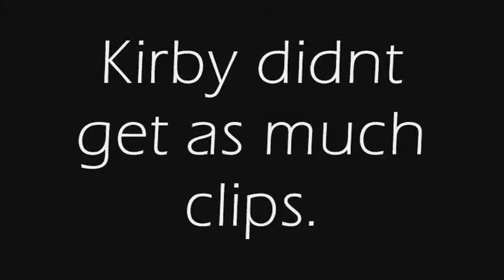Fish & Kirby Scootering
Chill day with both niggas :)
I love david